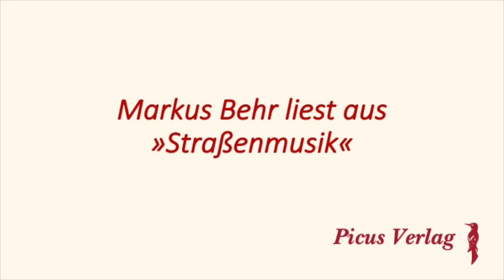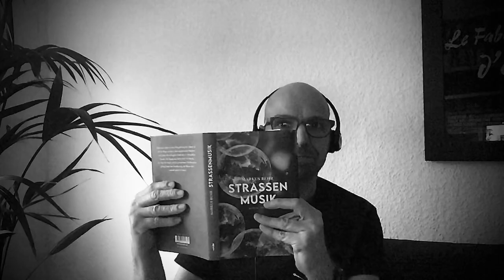Markus Behr liest aus »Straßenmusik«